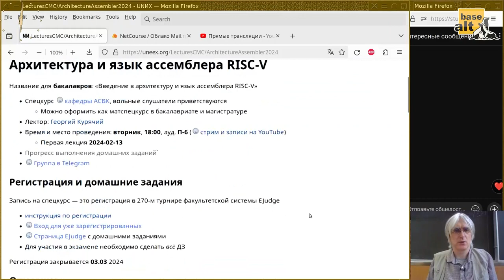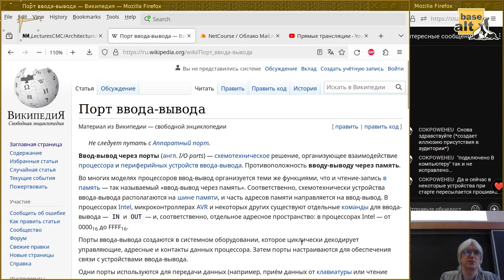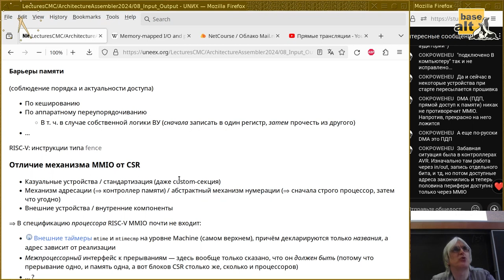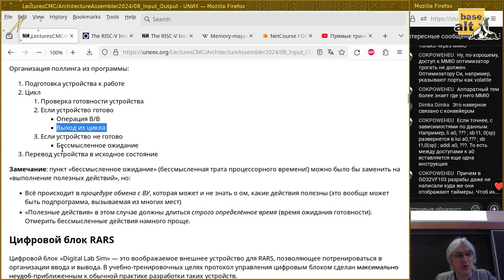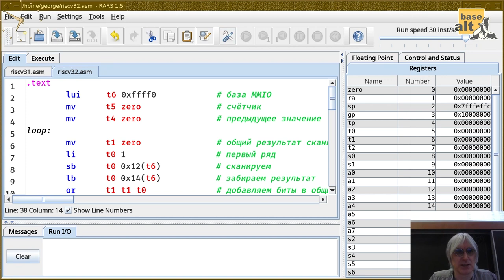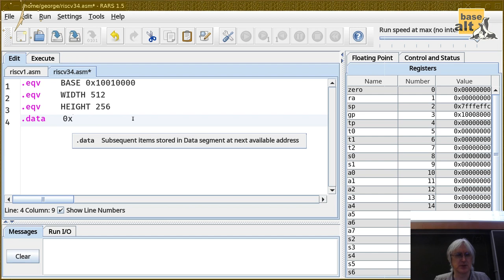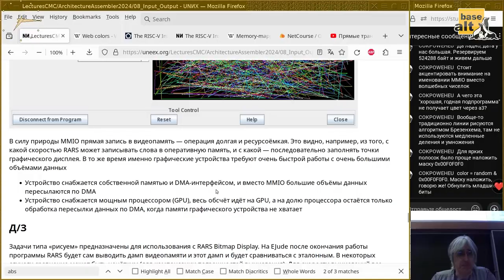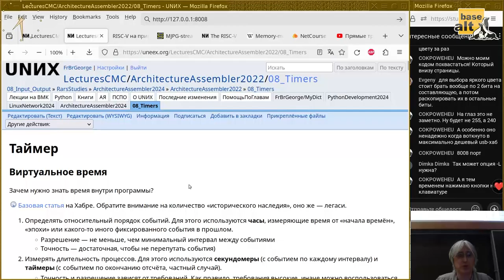08. Ввод/Вывод: поллинг и MMIO